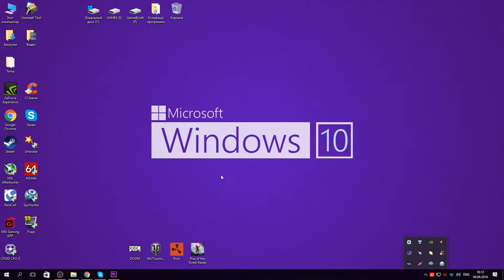Полноценный CRACK(CPY) для Rise of the Tomb Raider no STEAM no DENUVO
Полноценный CRACK для Rise of the Tomb Raider by CPY